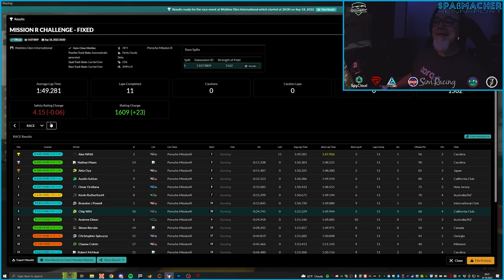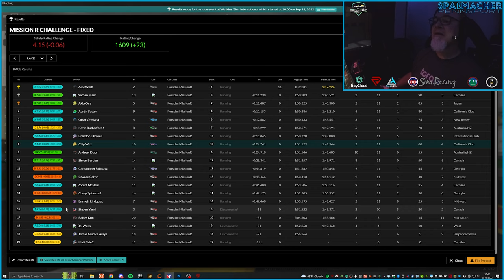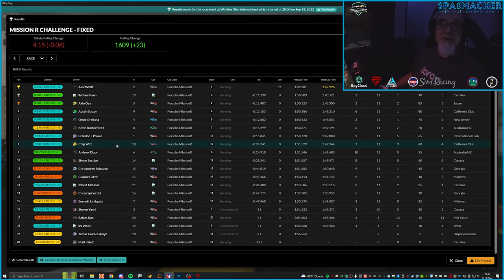iRacing 2022 S4W01 Mission R Challenge Watkins Glen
The Week 1 Race in the inaugural season for the Porsche Mission R on iRacing. We're at Watkins Glen for this debut, and it turned out to be quite fun race. The car is...odd. Deceptively difficult to drive, but an interesting challenge that is quite enjoyable once you acclimate. I recommend it to anyone that can stand the "whine". :)